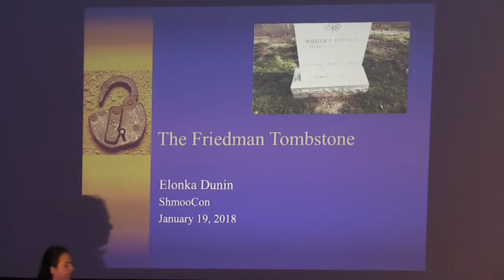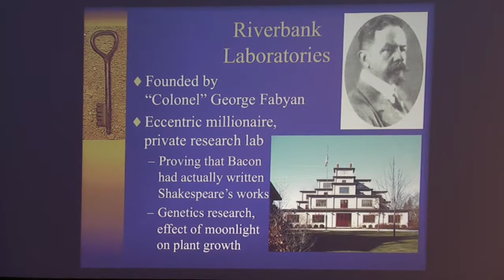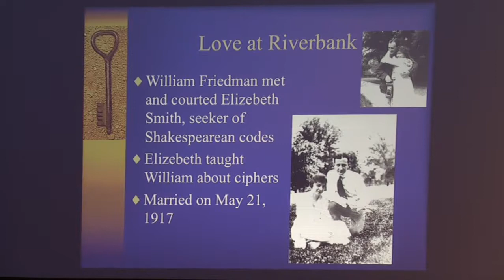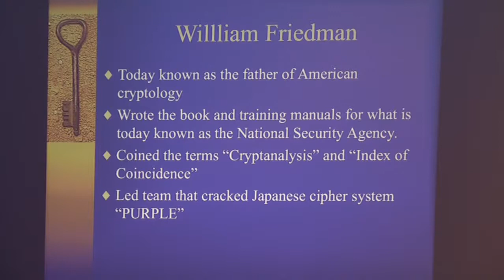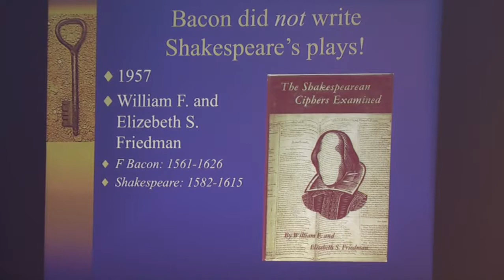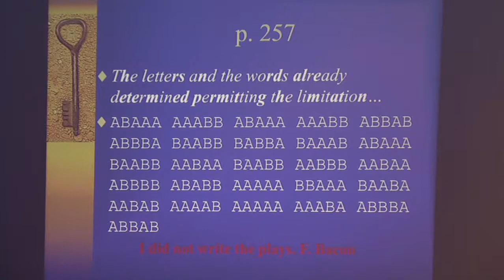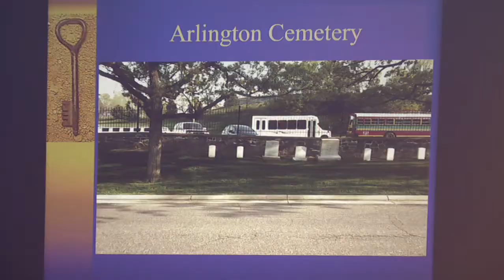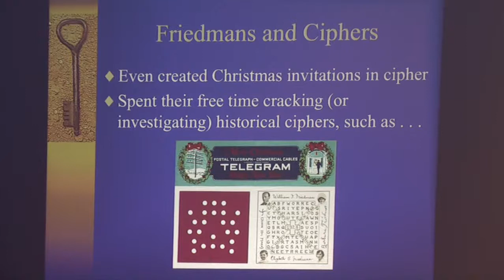The Friedman Tombstone - Elonka Dunin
Subtitle: A Cipher in Arlington National Cemetery

Elonka Dunin, known for her website on the World’s Most Famous Unsolved Codes, discovered a cipher on one of the tombstones in Arlington National Cemetery. Not just any tombstone, it’s that of William and Elizebeth Friedman, two giants in the fields of cryptanalysis. In fact, William Friedman created the terms of cryptanalysis, and also of “index of coincidence”. Elizebeth, who had taught William about cryptography in the first place, had an astonishing career cracking the codes of Nazis, drug smugglers, and rum-runners. They also wrote a book together examining and debunking the theories about whether William Shakespeare really wrote his own works. How did a geneticist and a Shakespearean scholar come to meet, and then have careers which grew and became the foundation of what is today known as the National Security Agency? How did they hide a cipher on their tombstone which remained undiscovered for so many years, and was found in the year that is the 100-year anniversary of their marriage? Tune in and find out!

Elonka Dunin (@ElonkaDunin), game developer and USAF veteran, has a deep and varied interest in cryptography. Her elonka.com website with the world’s most famous unsolved codes has received millions of visitors, and bestselling author Dan Brown (“Da Vinci Code”) named a character after her in one of his novels. Since 2012 she has been a Director of the National Cryptologic Museum Foundation, and is actively involved with the plans for a new museum. She is also co-founder of a group working to crack the Kryptos sculpture at CIA Headquarters, and a lifetime member of the International Game Developers Association.